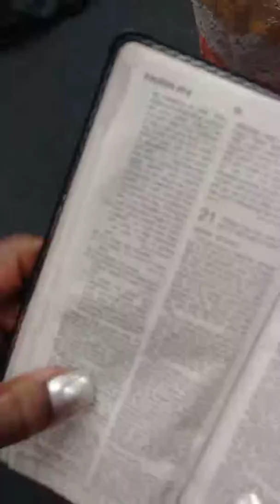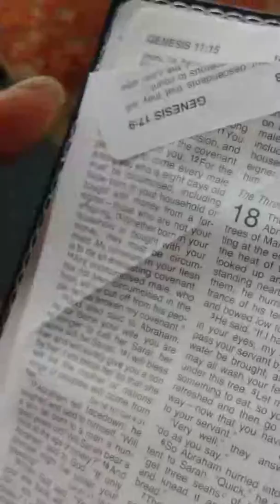Pastor preached mothers day a must 👀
Prasie the Lord, God is awesome, He loves us all, save the children, Worship the Lord our God